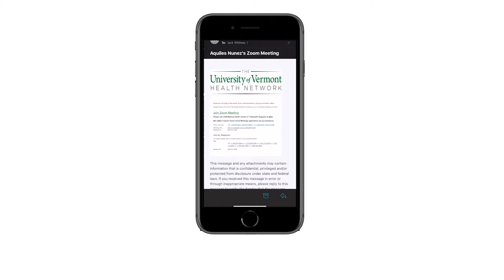Don't Delay Care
Illness and injuries happen. During the COVID-19 pandemic, University of Vermont Health Network providers have found a concerning trend: people are delaying the care they need. Out of concern for coronavirus infection and reserving care for critically ill patients, people are deferring care and smaller health concerns are growing into larger ones.